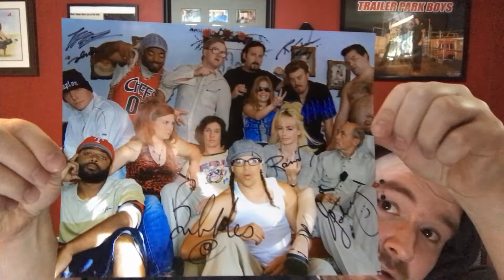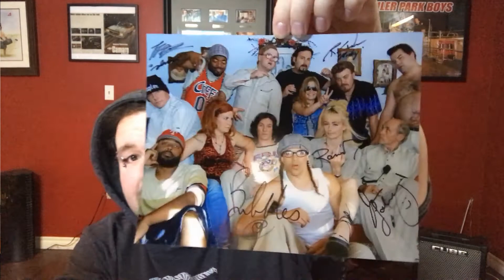CONTEST ALERT!!! GIVEAWAY ALERT!! GET YOURSELF ENTERED!!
In today's slot machine video, we're trying to hit a big slot machine bonus. We love spinning the machines and testing our luck. A new contest for you great viewers out there.  Don't miss out.  Here is how you get yourself entered.

2. Comment on this video
3. Share the video to get a second entry.
4. If you refer a friend who subscribes and they comment saying you refered them, you will get an extra 5 entries.

Have fun and good luck to everyone. Here are a list of items we've used in the video. Some links have been updated to reflect the latest versions.